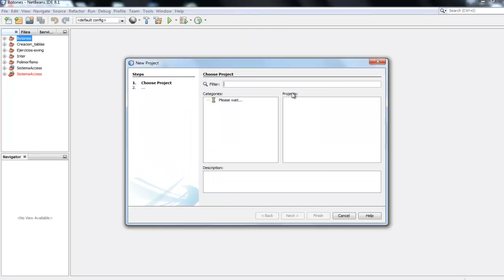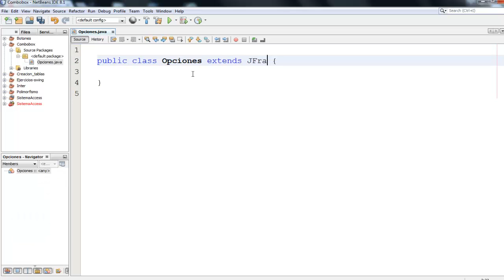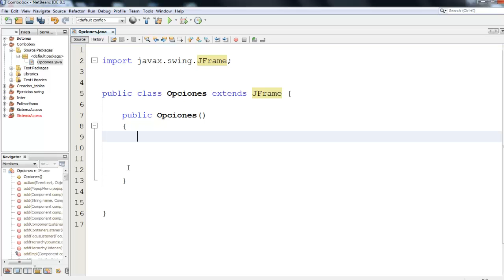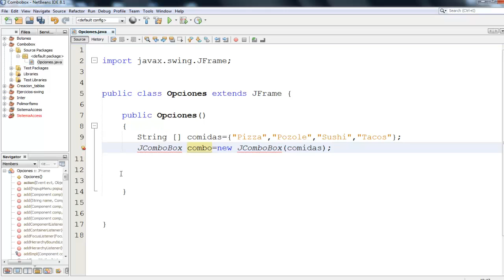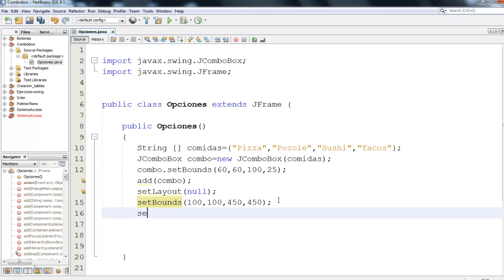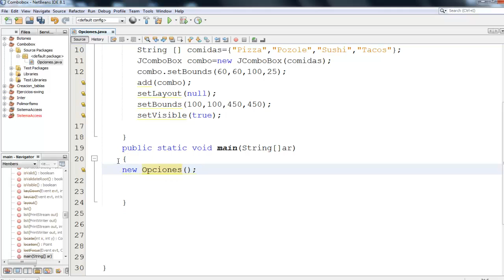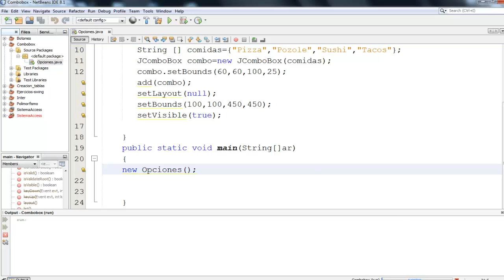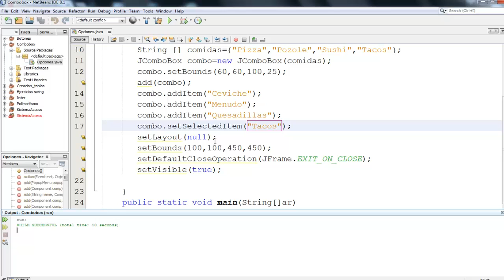121.- Java- Clase JComboBox.